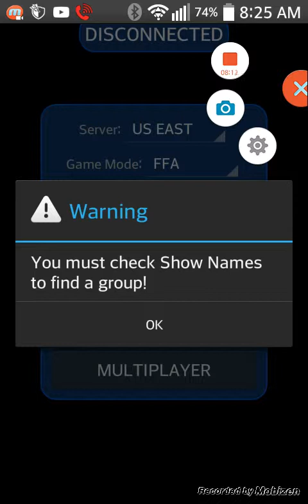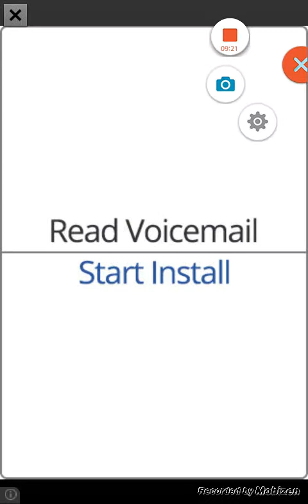Playing "agario"(nebulous)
Nebulous is the game but it is like agario